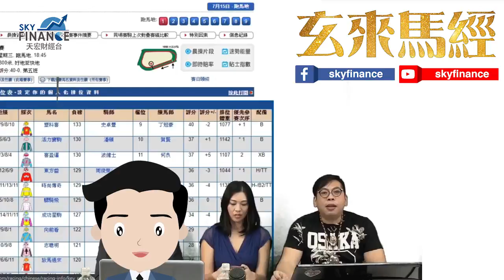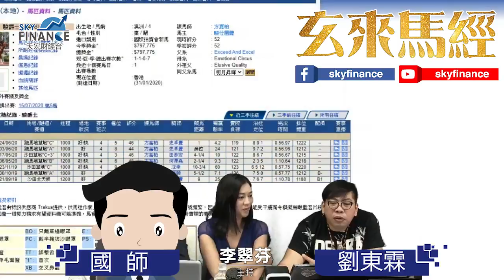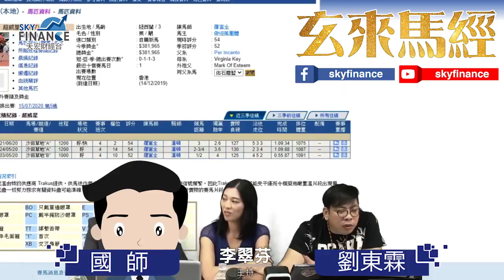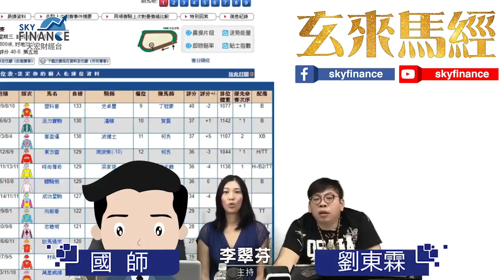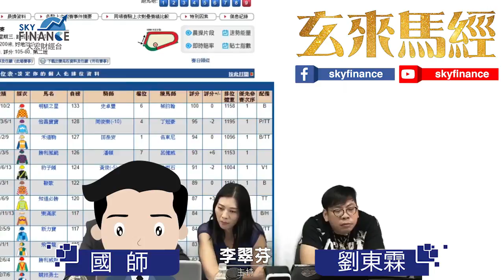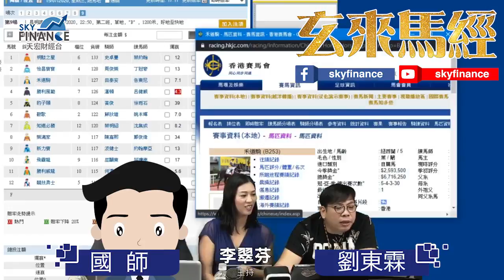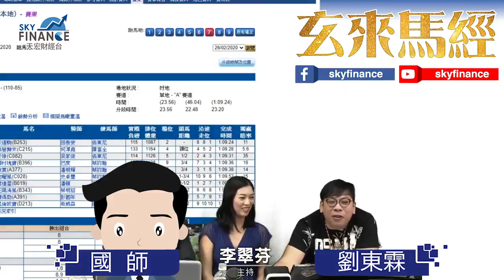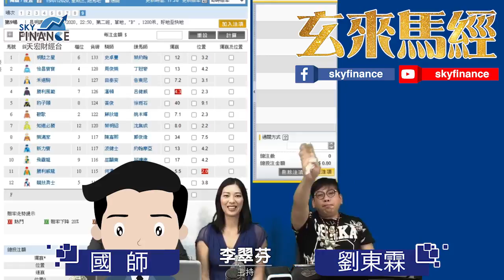2020年7月15日【玄來馬經】馬房分析/騎師分析『小賭可以怡情~大賭變社長咁型！』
全新行運節目【玄來馬經】 馬房分析 騎師分析『小賭可以怡情~大賭變社長咁型！』
👍🏻即Like 玄來馬經緊貼最Update 資料

嘉賓：
主持：

神秘高手 (國師) 再加行運社長劉東霖獨門分析
三分玄學，七分經驗！
保証贏到馬會怕怕！不要不要！